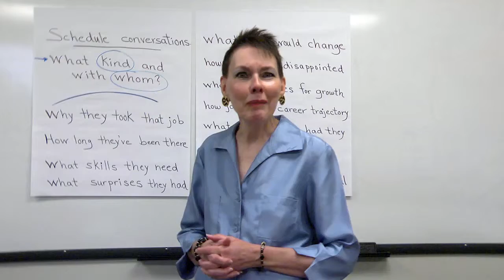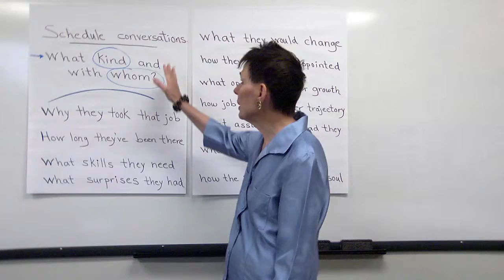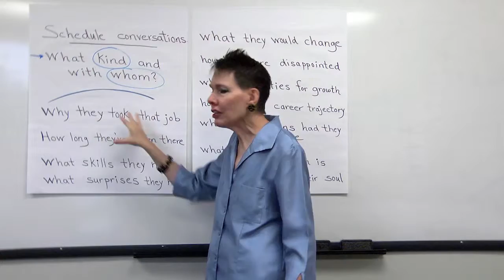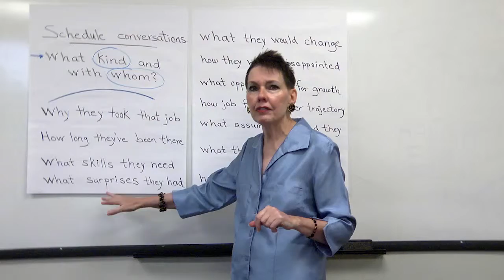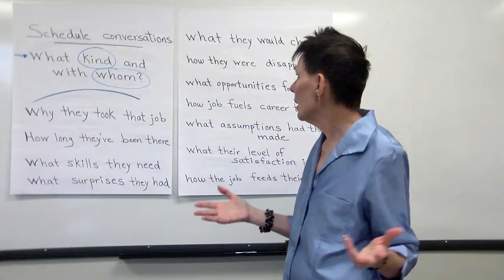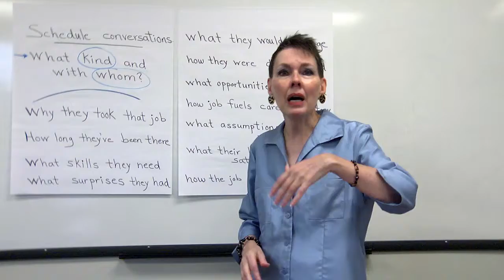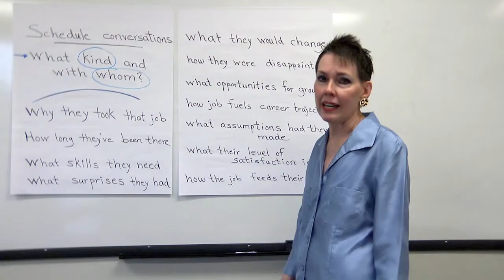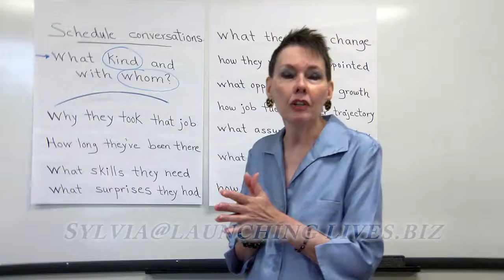How to Land Your Next Job: Schedule Conversations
Join Sylvia in Part 5 of her new five part video series:  "Blueprint for Landing Your Next Job".

In this final installment Sylvia encourages you to "Schedule Conversations".   The people we know and that support us are important resources.  Sylvia will describe the kinds of conversations we need to have with these people and how to get them started.